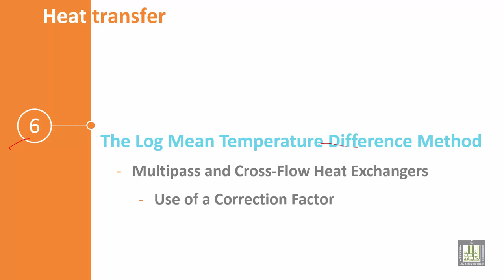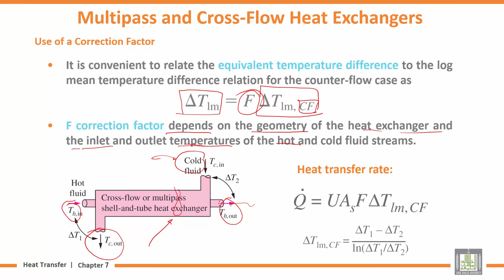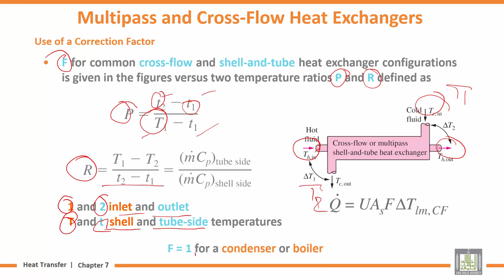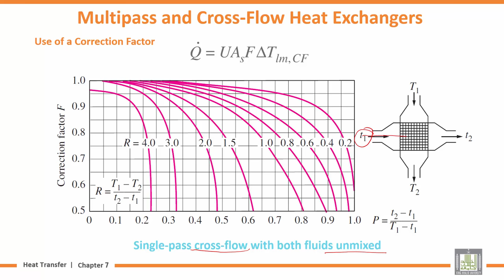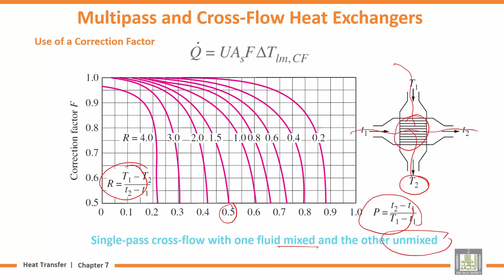Heat Transfer | U7-L6 | The Log Mean Temperature Difference Method - 3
المقررات المفتوحة
Lecture 6 :  The Log Mean Temperature Difference Method - 3
Multipass and Cross-Flow Heat Exchangers
Use of a Correction Factor